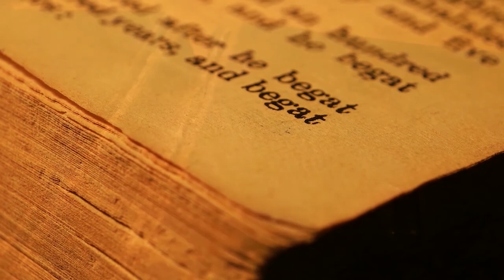Sermon from May 31, 2020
On Pentecost Sunday, five voices from Bethlehem in 4 different languages combine to tell the story of the Holy Spirit filling the disciples on Pentecost.
Pastor Peter Strommen preaches on the Acts reading and shares four powerful signs of the Pentecost story: Wind, Fire, Language, and Message.